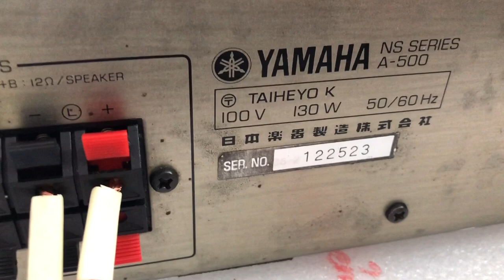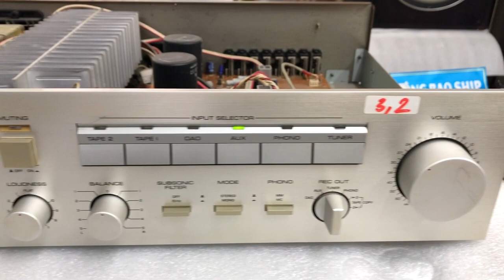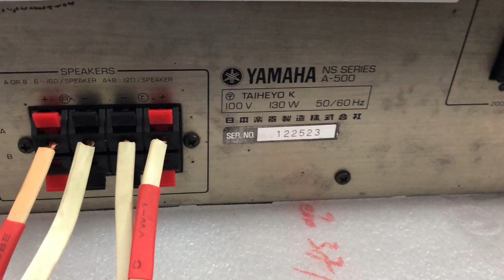23/11 đỉnh cao rẻ khỏe đẹp hay Yamaha 500/2,5tr 0941.891.914 tại Minh Audio Hà Đông Hn